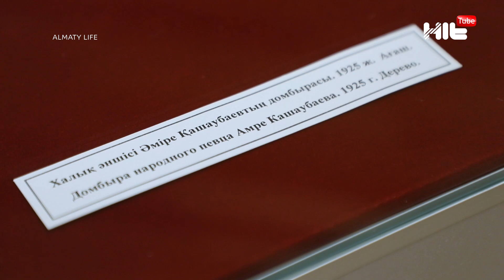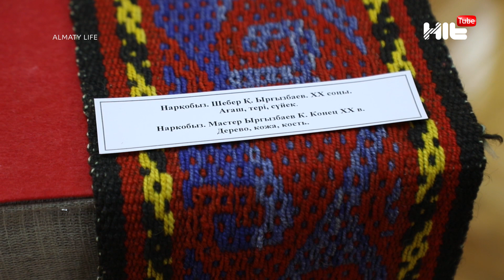Almaty life | На каком легендарном инструменте играла супруга Великого Абая?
В центральном музее открыла свои двери грандиозная выставка, приуроченная 30-летию Независимости Республики Казахстан. Данная арт-площадка продемонстрировала уникальные инструменты, пришедшие к нам из исторического эпох.